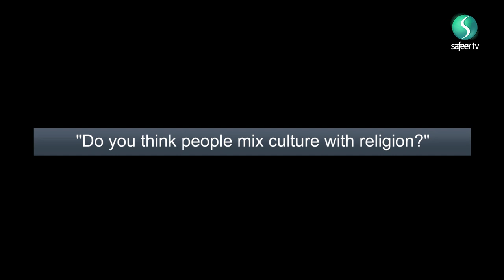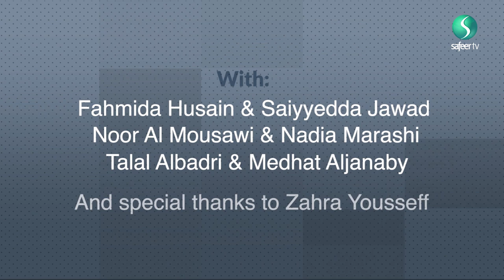6 Questions | Religion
This episode is all about Religion. Sit back and enjoy our hilarious and relatable show this holy month of Ramadhan.